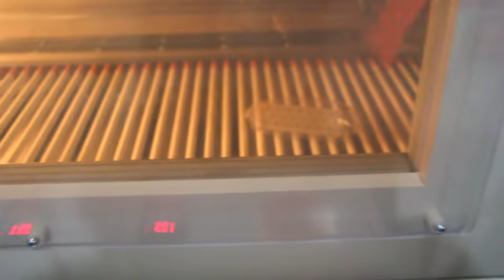cosmetics boxes in Thailand shrink wrapping machine